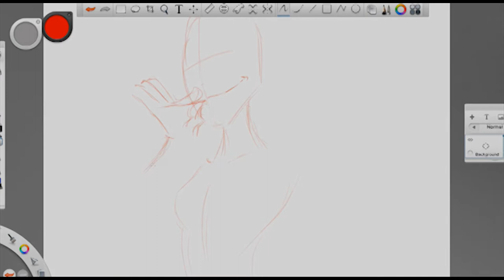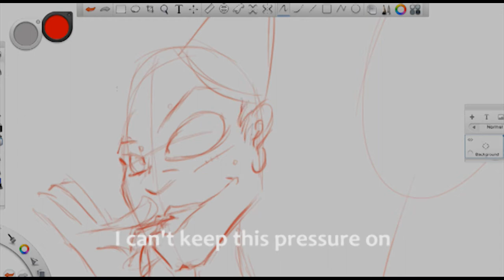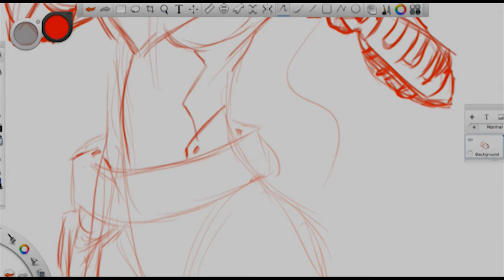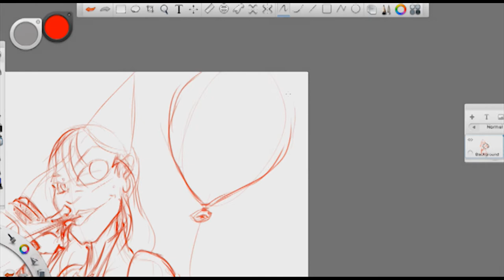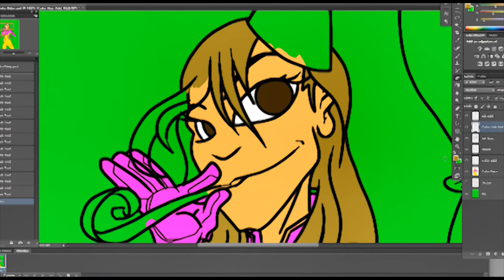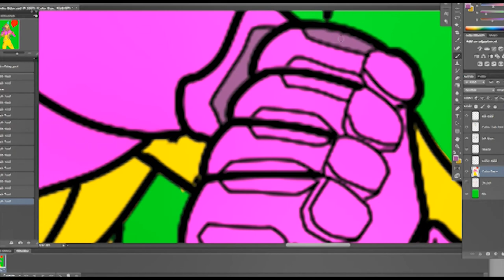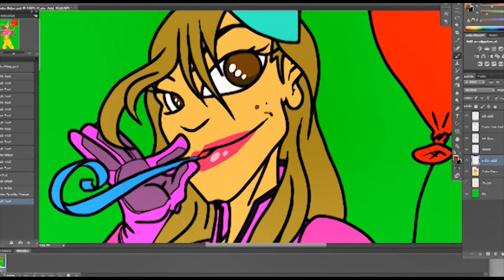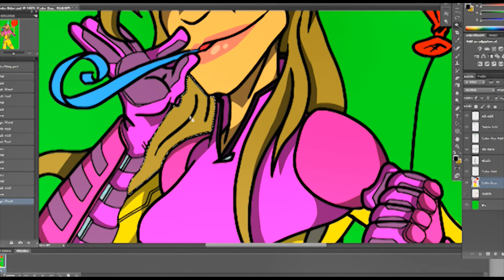Spidermonkey - Autumn Rain (Starship Eiffeltower)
Celebrating 8 years of monkey business with this time lapse video!

Are you as huge a fan as we are? Be sure to visit the Starship Eiffeltower website for more Spidermonkey!

Find Spidermonkey on your favorite social media the DontMessWithMonko hashtag!

Follow Spidermonkey on Facebook!